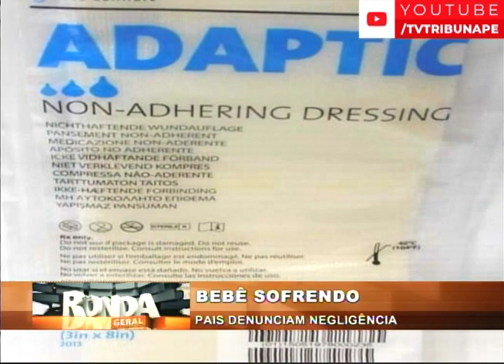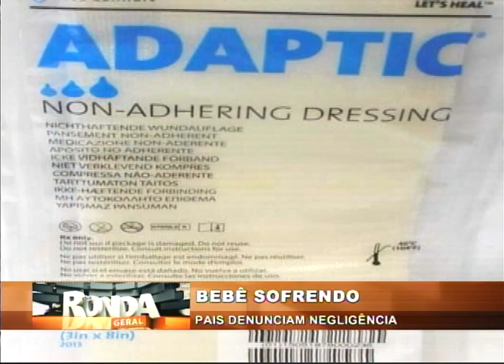[RONDA GERAL] Pais denunciam negligência no Hospital Oswaldo Cruz